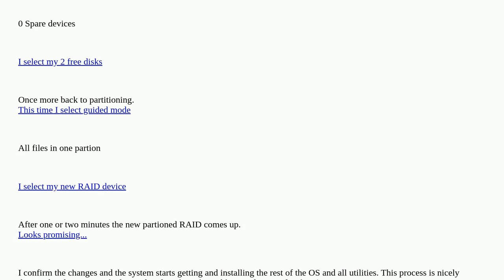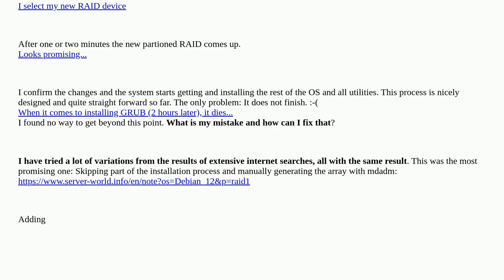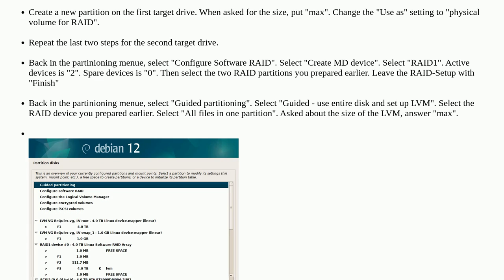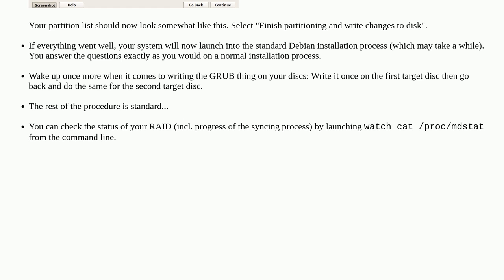Debian 12 (bookworm): Installing a software RAID 1 fails with grub error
A special thanks goes out to the awesome community

  software-raid debian-bookworm grub2